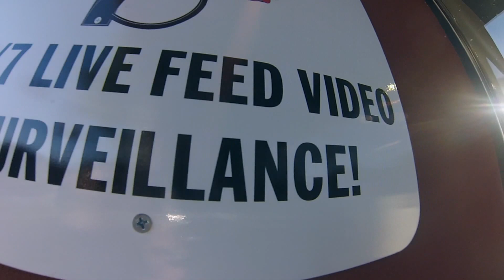The Daily Chief: Celebration Vlog 5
The Daily Chief:

Met up with the Parada Homies to celebrate the big homie Ken's birthday. Can't go wrong with great company and family.

Stay humble, Stay hungry

Song:

YG - My Nigga